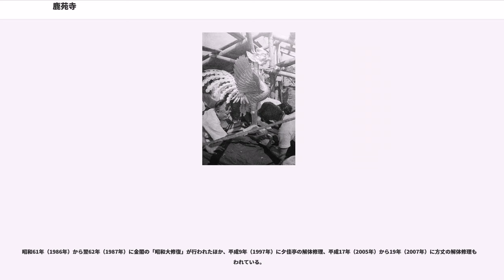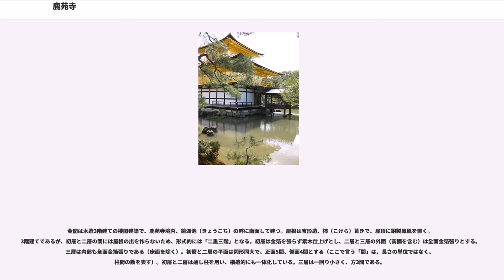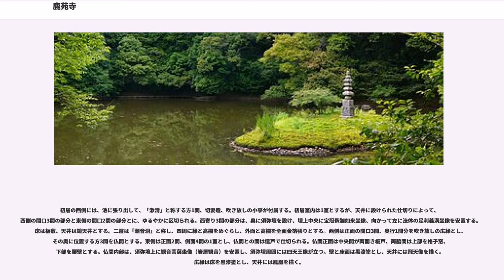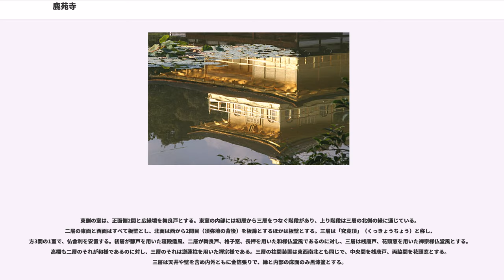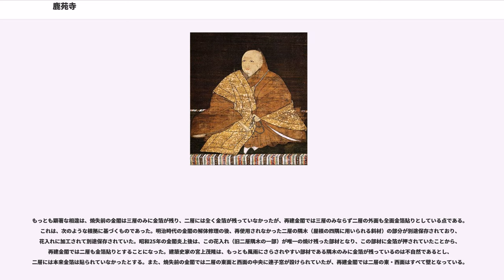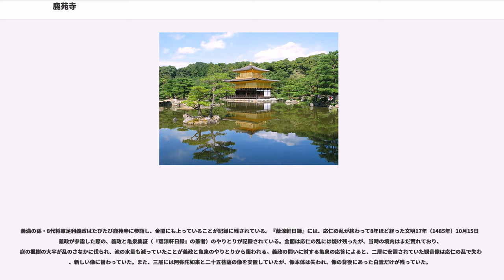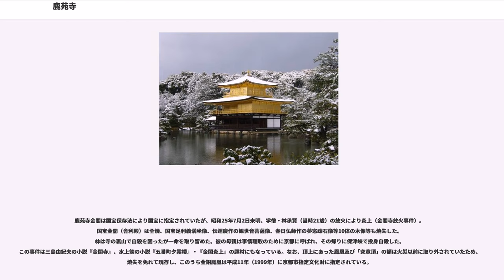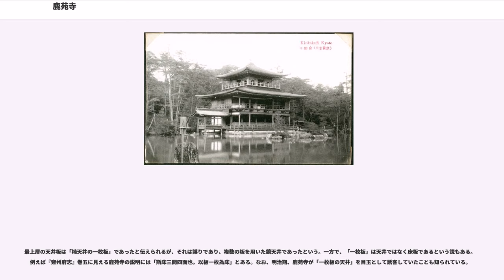鹿苑寺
鹿苑寺（ろくおんじ）は、京都市北区にある臨済宗相国寺派の寺。建物の内外に金箔を貼った3層の楼閣建築である舎利殿は金閣（きんかく）、舎利殿を含めた寺院全体は金閣寺（きんかくじ）として知られる。相国寺の山外塔頭寺院である。

寺名は開基（創設者）である室町幕府3代将軍足利義満の法号・鹿苑院殿にちなむ。山号は北山（ほくざん）。寺紋は五七桐。義満の北山山荘をその死後に寺としたものである。舎利殿は室町時代前期の北山文化を代表する建築であったが、昭和25年（1950年）に放火により焼失し、昭和30年（1955年）に再建された。平成6年（1994年）にユネスコの世界遺産（文化遺産）「古都京都の文化財」の構成資産に登録されている。

この地には、鎌倉時代の元仁元年（1224年）に藤原公経（西園寺公経）が西園寺を建立し、併せて山荘（「北山第」）を営んでいた。これらは公経の子孫である西園寺家が代々所有し、同氏は代々朝廷と鎌倉幕府との連絡役である関東申次を務めていたが、鎌倉幕府滅亡直後に当主の西園寺公宗が後醍醐天皇を西園寺に招待して暗殺しようとする謀反が発覚したために逮捕・処刑され、西園寺家の膨大な所領と資産は没収された。このため、西園寺も次第に修理が及ばず荒れていった。

応永4年（1397年）、室町幕府3代将軍足利義満が河内の領地と交換に西園寺を譲り受け、改築と新築によって一新した。この義満の北山山荘は、当時「北山殿」または「北山第」と呼ばれた。邸宅とはいえ、その規模は御所に匹敵し、政治中枢のすべてが集約された。応永元年（1394年）に義満は将軍職を子の義持に譲っていたが、実権は手放さず、北山第にあって政務を執っていた。応永15年（1408年）に義満が死亡すると、義持は北山第に住んでいた異母弟義嗣を追放して自らここに入ったが、翌16年（1409年）には北山第の一部を破却して三条坊門第に移った。

その後、義満の妻である北山院日野康子の御所となっていたが、応永26年（1419年）11月に北山院が死亡すると、舎利殿以外の寝殿等は解体され、南禅寺や建仁寺に寄贈された。また、応永10年（1403年）の相国寺七重大塔（高さ約109メートル：日本史上で最も高い仏塔）の焼失を受け、義満は当地に七重大塔（北山大塔。相国寺七重大塔と同程度の規模か）を建立していたが、これも応永23年（1416年）1月に落雷で焼失したため、改めて義持は相国寺に七重大塔を再建するよう命じている。応永27年（1420年）に北山第は義満の遺言により禅寺とされ、義満の法号「鹿苑院殿」から鹿苑寺と名付けられた。夢窓疎石を勧請開山（名目上の開山）としている。

応仁の乱では、西軍の陣となり建築物の多くが焼失したが、江戸時代に主要な建物が再建され、舎利殿も慶安2年（1649年）に大修理された。明治維新後の廃仏毀釈により、寺領の多くが返上されて経済的基盤を失ったが、当時の十二世住職貫宗承一により明治27年（1894年）から庭園及び金閣を一般に公開すると共に拝観料を徴収して寺収入を確保した。

舎利殿（金閣）は古社寺保存法に基づき明治30年（1897年）12月28日に「特別保護建造物」に指定され、昭和4年（1929年）7月1日の国宝保存法施行に伴い（旧）国宝に指定された。また、明治37年（1904年）から明治39年（1906年）に解体修理が行われた。庭園は史蹟名勝天然紀念物保存法（文化財保護法の前身の1つ）により大正14年（1925年）10月8日に史跡・名勝、文化財保護法により昭和31年（1956年）7月19日に特別史跡・特別名勝に指定されている。

昭和25年（1950年）7月2日未明、放火により国宝の舎利殿（金閣）と安置されていた仏像等を焼失（金閣寺放火事件）。文部省文化財保護委員会と京都府教育委員会で協議が行われ、国宝指定の解除と金閣再建の援助が決定された。再建費用として、政府や京都府からの補助金、経済界や全国各地からの寄付金など約3000万円（当時）が集められ、昭和27年（1952年）着工、昭和30年（1955年）竣工。同年10月10日に落慶法要が営まれ、創建当時の姿に復元された。

昭和61年（1986年）から翌62年（1987年）に金閣の「昭和大修復」が行われたほか、平成9年（1997年）に夕佳亭の解体修理、平成17年（2005年）から19年（...